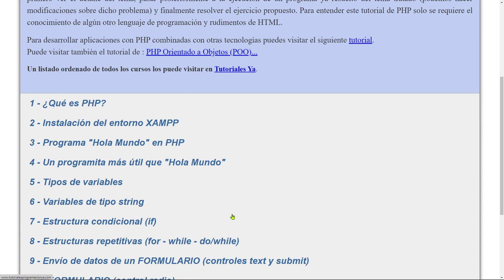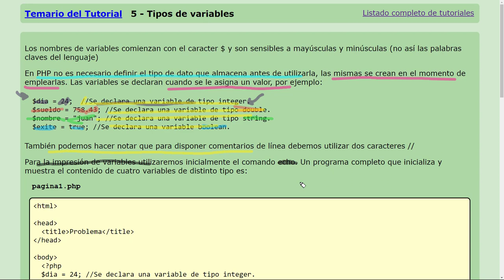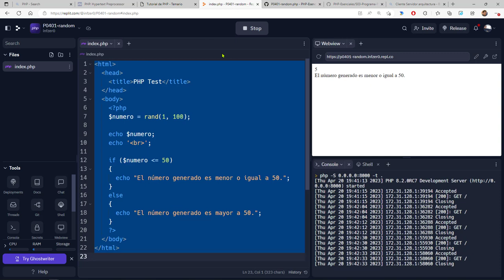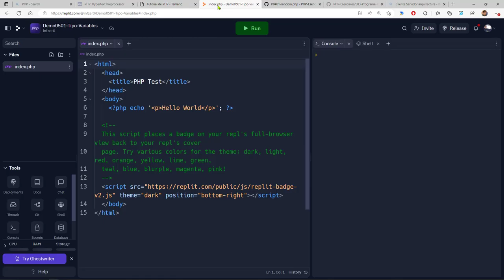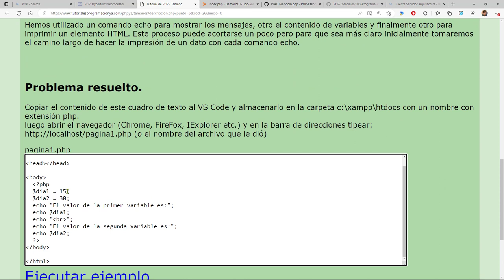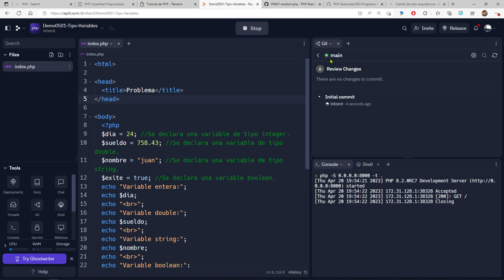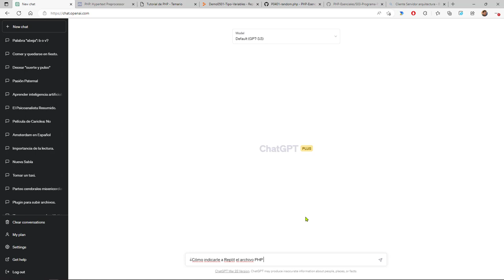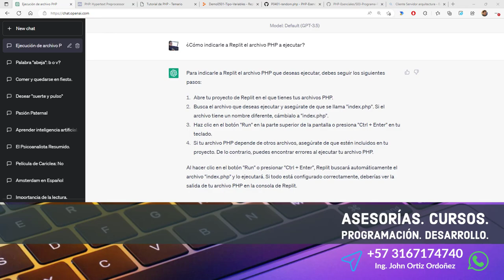PHP Esenciales: 16 CONCEPTO 5 Tipos Variables - Enteros, Reales (Double), String, Lógicos (Boolean)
PHP Esenciales: 16 CONCEPTO 5 Tipos de Variables - Enteros, Reales (Double), String, Lógicos (Boolean).